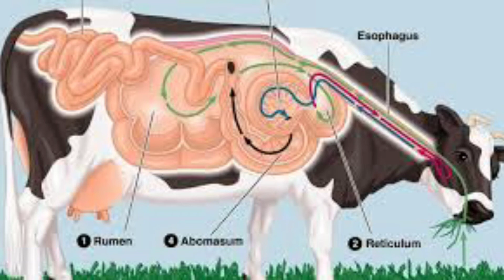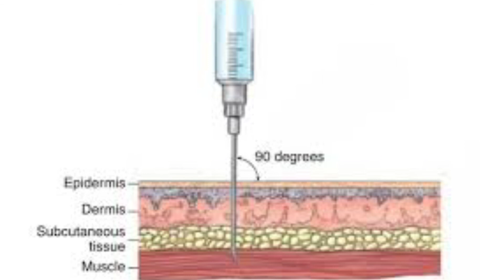Cobactan Injection | Cobactan Inj | Cobactan Injection Uses In Hindi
cobactan inj.
cobactan Injection.
cobactan injection uses in hindi.

🙏🙏 Hello friends 🙏🙏

Videos about animal care.

Video about animal diet.

Videos on dogs.

Videos on cattle.

Videos on pigs.

Videos on goats.

Videos on sheep.

Videos on cats.

Videos on veterinary courses.

Videos about animal vaccination.

Videos about every animal disease.

पर दोस्तो ये Channel किसी पशु के ठीक होने की गारंटी नहीं देता है।
हम लोगों को पशुओं के बीमारियो के प्रति जागरूक करने के लिए और जो हमारे किसान भाई हैं उनकी मदद करने के लिए इस channel को बनाया गया है।

हम इस Channel पर Educational purpose से Videos डालते हैं।

My all videos are education videos of veterinary medicine and how to use these medicines.

I also provide treatment videos on my channel for my subscribers.

Veterinary medicine full information. How to use in animals.

    Please